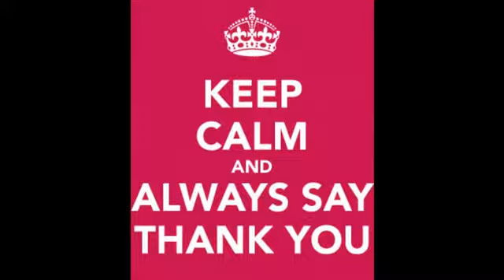Indian Song For Indian Girl - MAD Ishq Da Bukhar